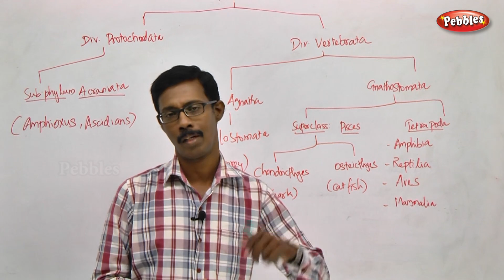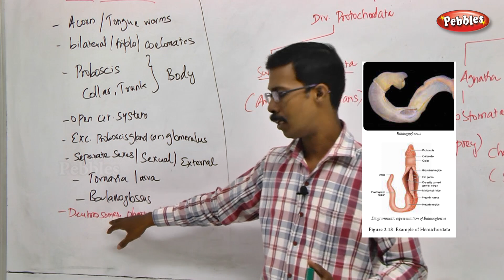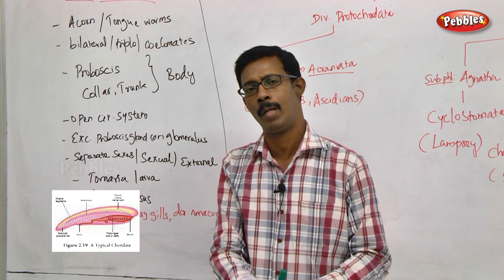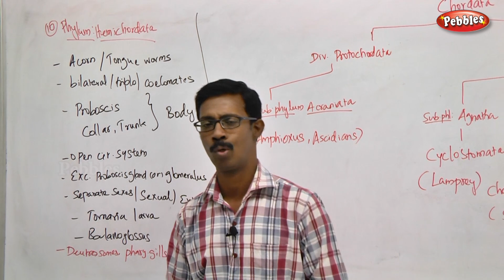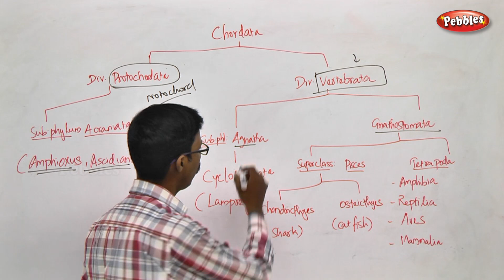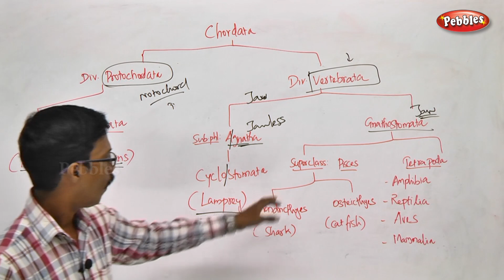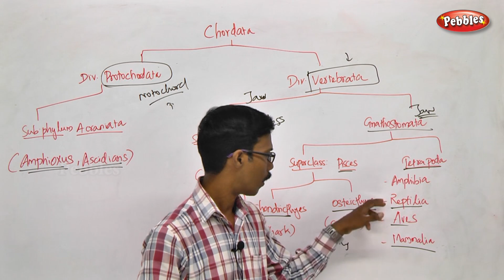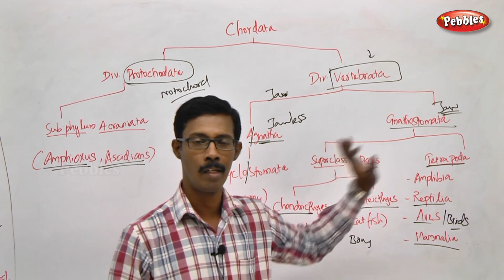TN 11th Std Zoology || Kingdom Animalia || New Syllabus - 2018 || Unit I || Ch-02- Part 06 || VOL 1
TN 11th Std Biology-Zoology || Kingdom Animalia  || New Syllabus - 2018 || Unit I || Ch 02 - Part 06 || VOL 1
 according to SCERT Pattern
Unit  : -  I
Chapter Name : - Kingdom Animalia  -  Part - 02

This Session is about :-      Phylum: Hemichordata, Phylum: Chordata

Kingdom Animalia

 Chapter Outline

2.1 Basis of Classifi cation
2.2 Classifi cation of Kingdom Animalia
2.3 Non Chordates (Invertebrata) upto Phyla level
2.4 Chordata upto Class level